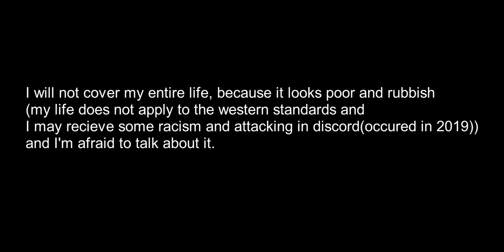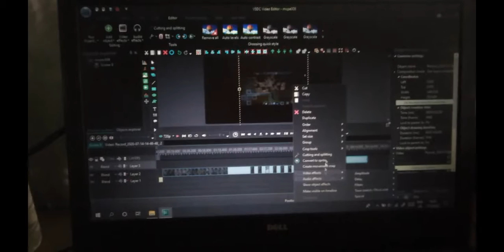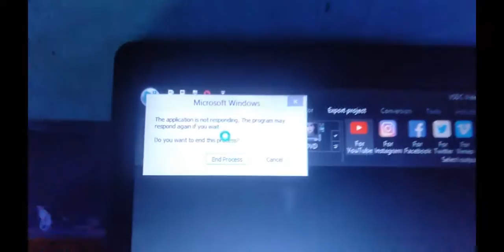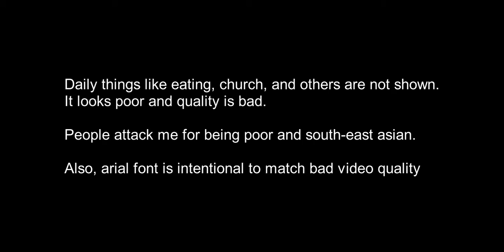Life in a day - Boring life (Quarantine, 2020)[Vlog #3]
Some life events will not be shown due to racism and personal attacks, especially on discord.

part of vlog videos (vlog #3)